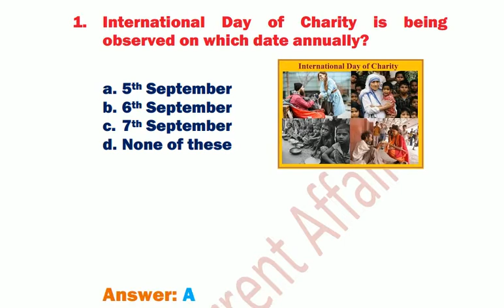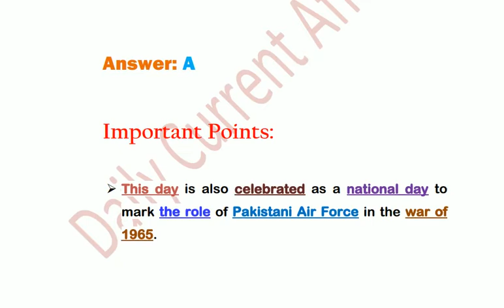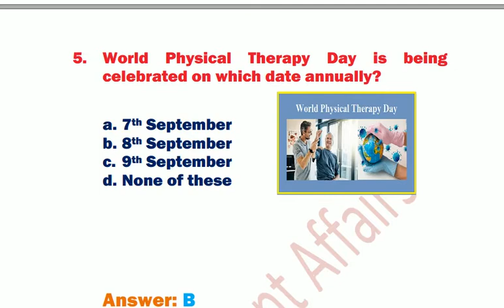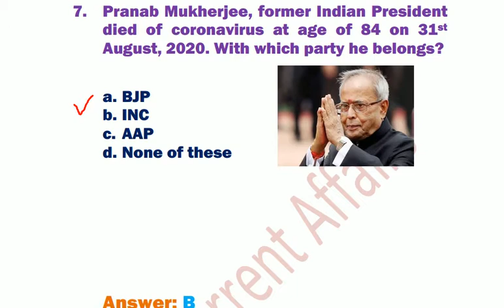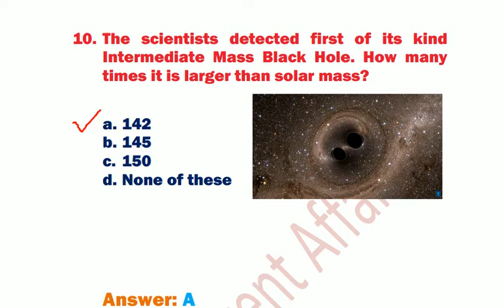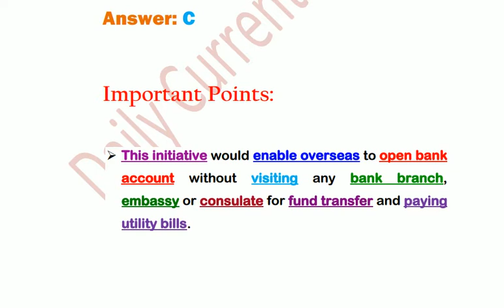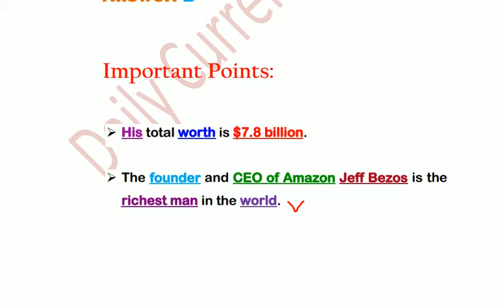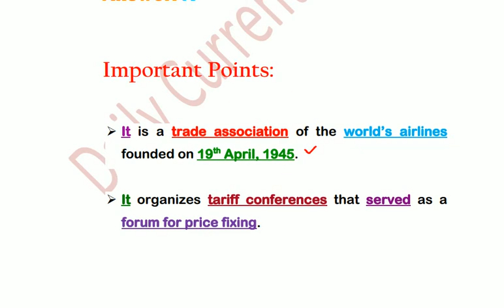Important MCQs Current Affairs with General Knowledge || September 2020 || Daily Current Affairs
Important Current Affairs with General Knowledge for the aspirant of CSS, PCS and other competitive examinations in Pakistan. Important questions of current affairs with general knowledge facts an figures.